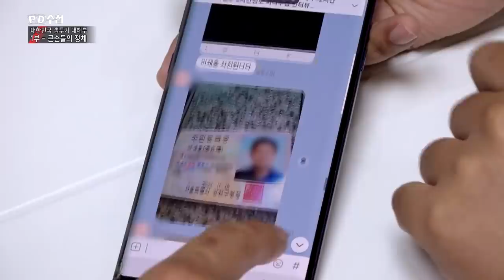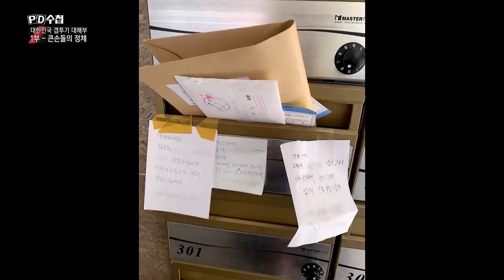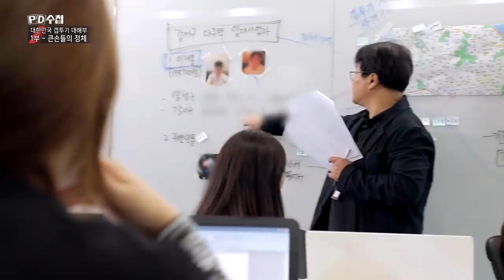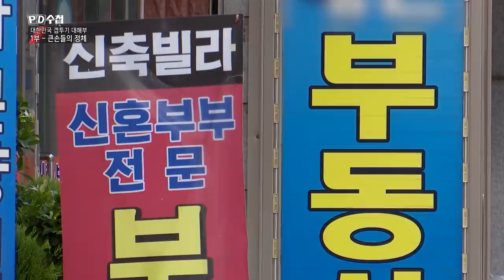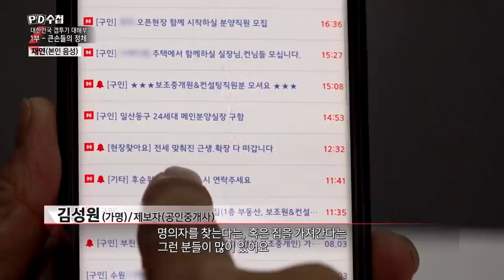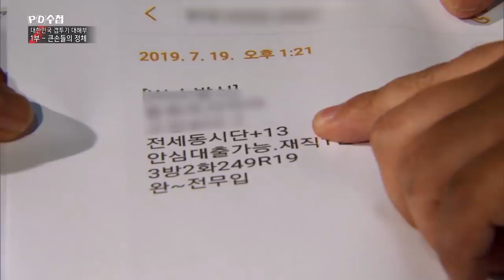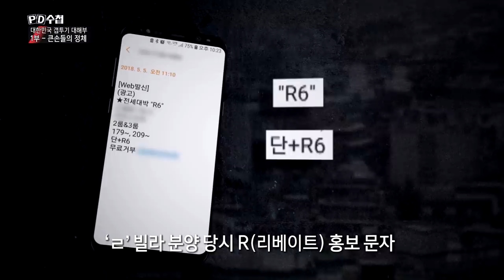2) 분양가격에 전세가를 맞춘다? 돈 한 푼 들이지 않고 집주인이 된다? - PD수첩 '대한민국 갭투기 대해부 - 1부 큰손들의 정체' (9월24일 화 밤11시5분 방송)